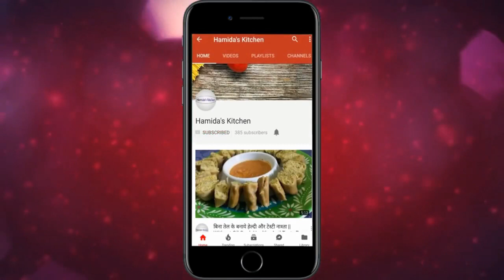शीर खुरमा बनाते समय मिलादेये एकचीज़ स्वाद ऐसा आएगा के लोग तारीफ करतेरह जाएगे/Eid special sheer khurma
Hello Friend,

taste recipes
Hamida's Kitchen
Hamida kitchen
fun recipes
new recipes
Hindi recipes
recipe in Hindi
khana banana - like
Indian food
Indian recipes
Indian style food
Indian trike see banaye recipe

Thank you for your support and love to keep watching
Hamida's Kitchen